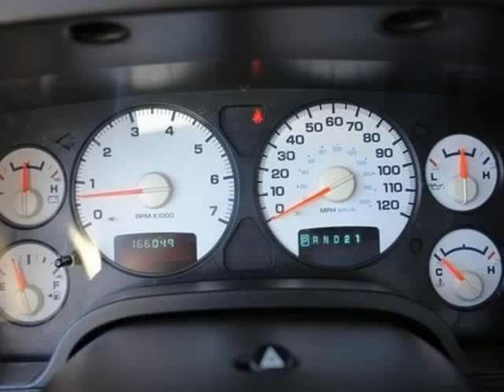2002 Dodge Ram Pickup 1500 (copiague, New York)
autospace corp
35 montauk hwy
copiague